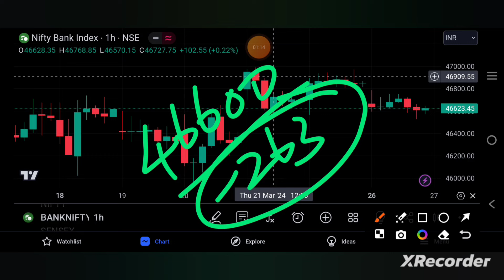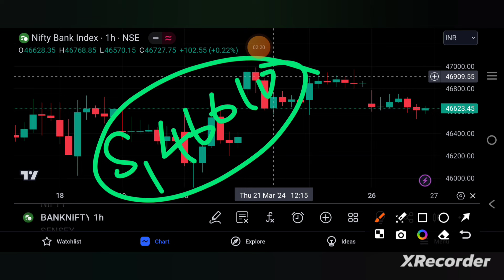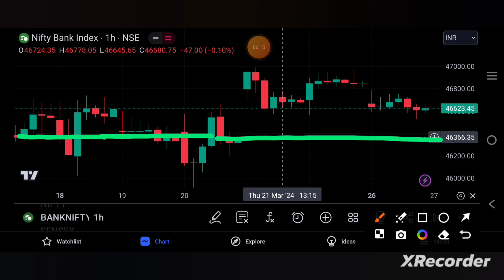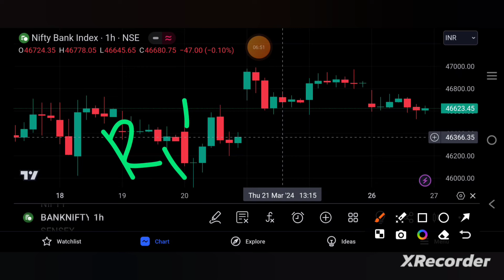BANKNIFTY PREDICTION FOR TOMORROW 27/3/24 | bankniftytomorrow | TAMIL STOCK ANALYSER